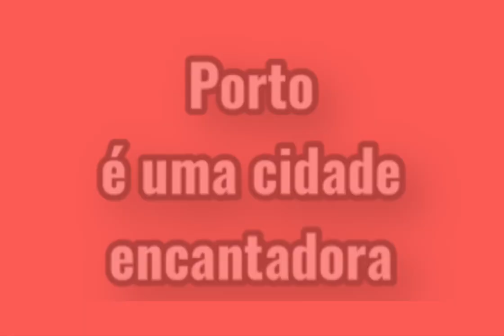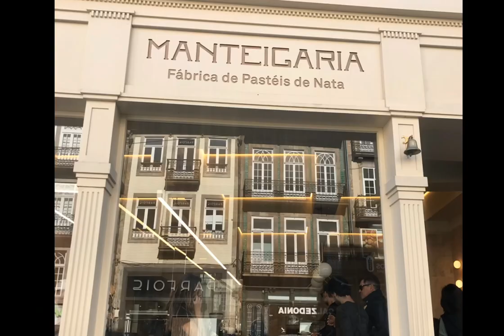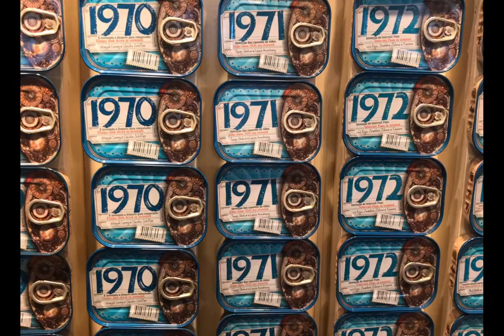Porto - Portugal 🇵🇹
Registro de nossos passeios por Porto. Para mim uma das mais lindas e apaixonantes cidades de Portugal!